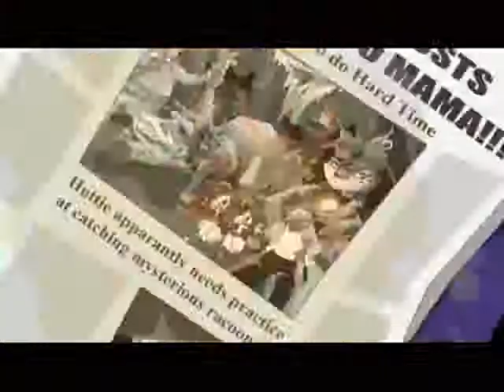Sly Cooper and the Thievius Raccoonus - Episode 3: Vicious Voodoo (PS2)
We're at the game's midpoint now. I think it's fair for me to say the difficulty spike is raised here just a touch. We get 'Dig That Voodoo!' in sync with the button prompts here. Oh Sanzaru, how could you have goofed this one up? Not even a patch release to fix it up. I know patch updates aren't free, but come on.